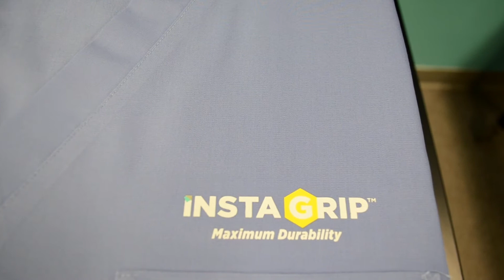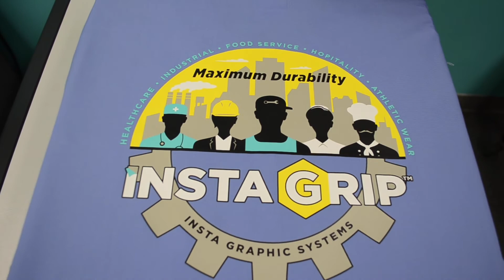Insta Grip™ Heat Transfer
InstaGrip™ is Insta’s extremely durable heat transfer specifically formulated for industrial laundering. It is the perfect embellishment and labeling solution for Uniforms, Workwear, Medical, and Sportswear. It is designed to produce excellent quality and vibrant color.
Features:
 🔸 Superior stretch capability
 🔸 Excellent fabric dye-bleed resistance
 🔸 Low temperature, hot-peel application
 🔸 Formulated for Industrial Workwear, Uniforms, Medical, and Sportswear
 🔸 Holds exceptional detail
 🔸 CPSIA compliant for phthalates & lead
Application Instructions:
▪️ Temp: 330 F
▪️ Time: 10 seconds
▪️ Pressure: 35psi/med. pressure
▪️ Peel: hot peel